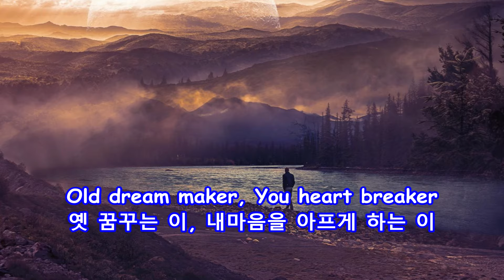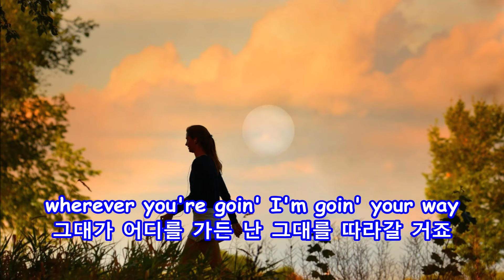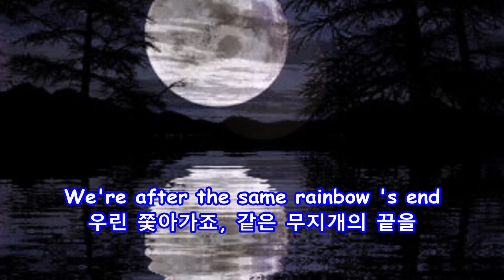Moon River - The Three Tenors:with Lyrics(가사번역)||José Carreras, Luciano Pavarotti, & Plácido Domingo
Moon River
The Three Tenors
José Carreras
Luciano Pavarotti
Plácido Domingo